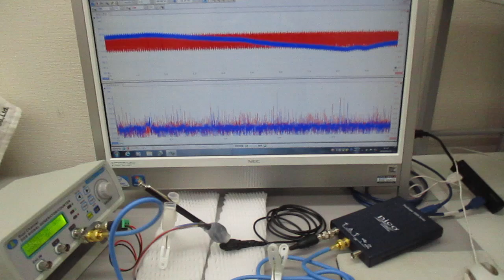超音波プローブの発振制御による表面検査技術（超音波システム研究所）